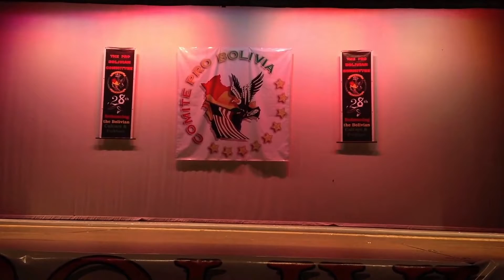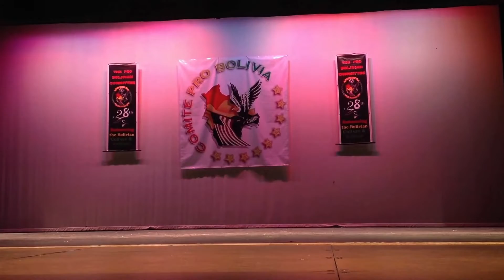Sta. Pro Bolivia-Candidatas en Traje Folclorico 2014-15 HD 1080p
Comite Pro Bolivia, presenta sus candidatas en traje Folclorico.
Felicidades chicas, lo hicieron muy bien,.
Como siempre esto queda como un recuerdo del evento para ustedes.

Hanna Arce Matsyo (Caporales San Simon VA-USA).
Victoria Valdivia (Centro Cultural Bolivia).
Fabiana Mendoza Rodriguez (F.F.C.C.U.S.S. San Simon filial VA)
Jennifer Ortiz Salazar (Circulo Social 14 de Septiembre)
Carol Arze (Tinkus Tiataco)
Patricia Paredes (Bolivia Andina)
Lucia Kathia Rocha (Tinkus San Simon Filial VA.)
Girecia Vidaurre (Fraternidad Alma Boliviana)
Clara Claure (Fraternidad Morenada Bolivia/USA)
Blanca Jasmin Andina (Embajadores del Folklore)
Stephanie Sejas Castro (Sociedad Cultural Tradiciones Bolivianas)
Dashana Flores (Fraternidad Folklorica Cultural Ruphay).
Michelle Rojas Saba (Fraternidad Folklorica Bolivia)

Credit: FotosR4Ever